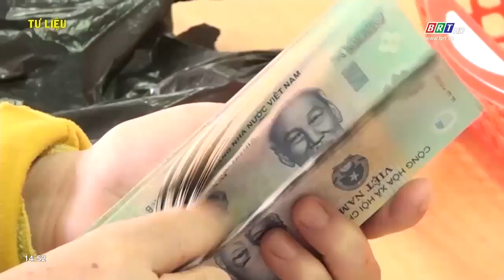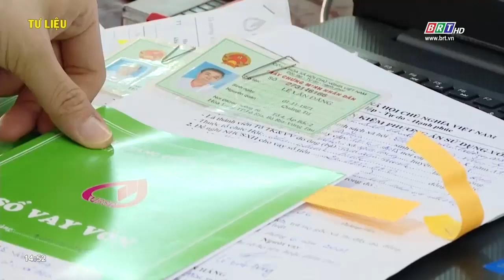Ngân hàng CSXH tỉnh tiếp tục triển khai cho vay nhà ở xã hội theo Nghị định 49 của Chính phủ | BRTgo